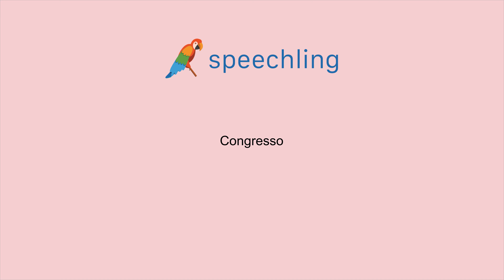How to say "Congress" in Italian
Male Voice:
Congresso

Female Voice:
Congresso

Male Voice Translation:
Congress

Female Voice Translation:
Congress